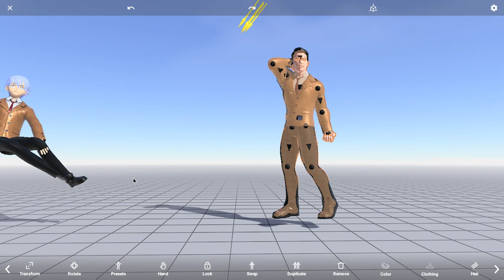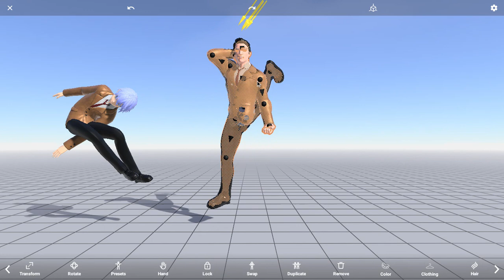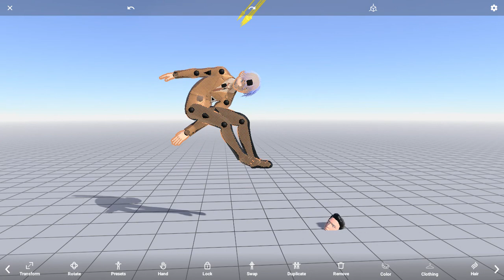if i made a anime: